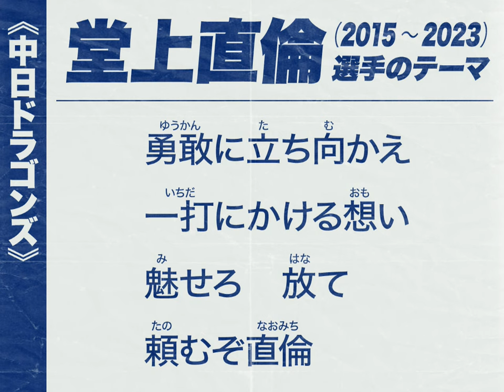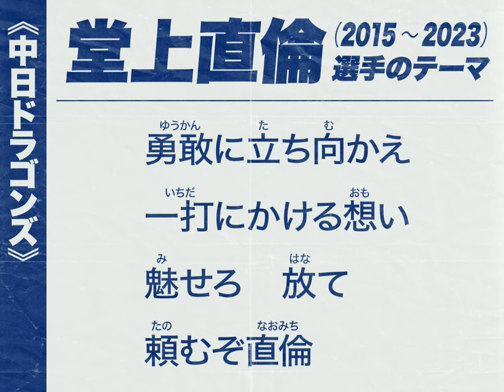実録🎺【現役引退】堂上直倫選手 新旧応援歌メドレー《中日ドラゴンズ》2007・2011・2016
▶2023年10月3日引退セレモニー。お疲れ様でした！

▶ 0:00【2007～2011年使用】
〈歌詞〉
夢見るこの世界で　今こそ架けろホームラン
我らに教えてくれ　直倫その手で
〈収録日〉
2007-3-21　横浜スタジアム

▶ 0:28【2011～2014年使用】
〈歌詞〉
お前が行く道　一振りに架けて
上昇気流に乗せて　花道咲かせろよ
〈収録日〉
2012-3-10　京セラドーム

▶ 1:09【2015～2023年使用】
〈歌詞〉
勇敢に立ち向かえ　一打にかける想い
魅せろ　放て　頼むぞ直倫
〈収録日〉
2016　ナゴヤドーム